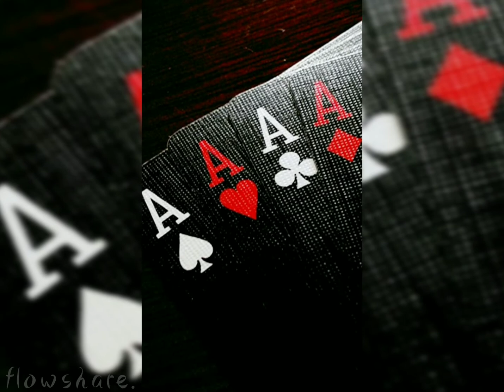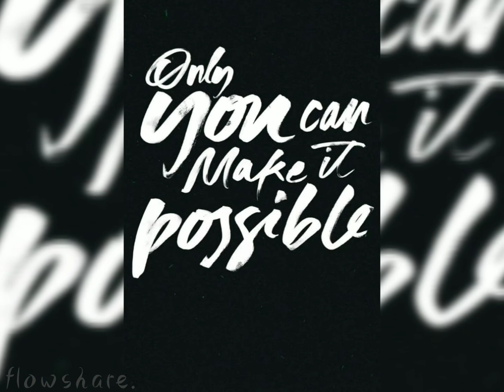Wallpaper for mobile or pc। Amazing and beautiful।ideal।Dark। Quality wallpaper for mobile and pc।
Ideal wallpapers for mobile and pc

Amazing amd beautiful

Dark wallpapers